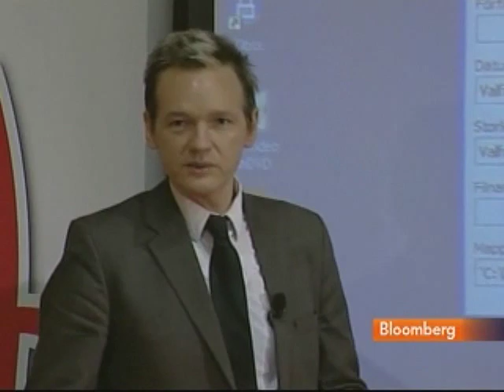Reding Says Europeans Seek Personal Data Security: Video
Dec. 9 (Bloomberg) -- Viviane Reding, European Union Principal Vice President and Commissioner for Justice, Fundamental Rights and Citizenship, discusses data security and gender equality.
     Reding talks with Carol Massar and Matt Miller on Bloomberg Television's "Street Smart." (Source: Bloomberg)